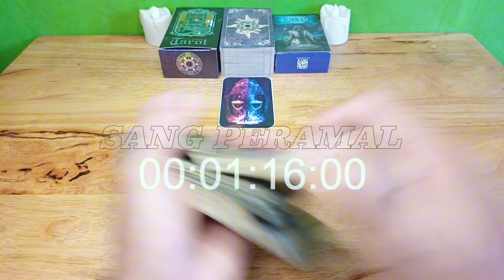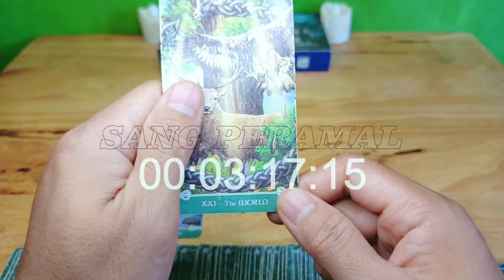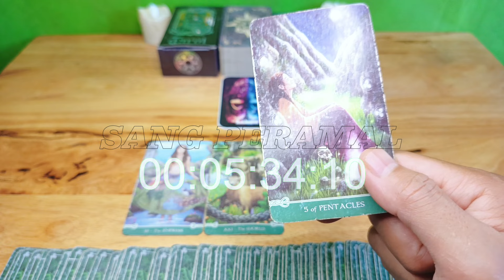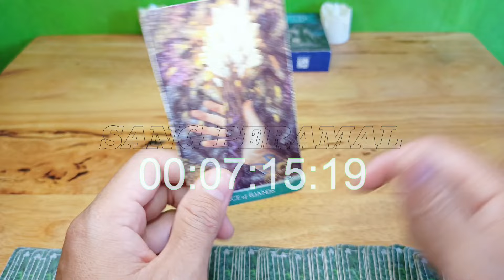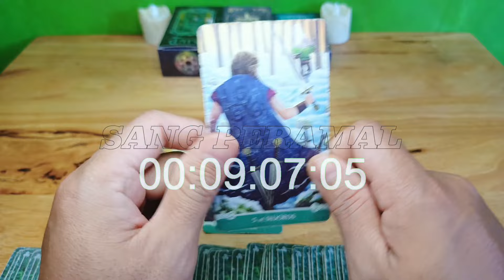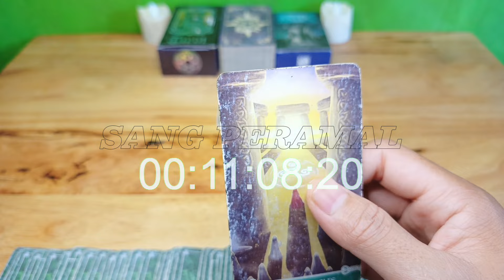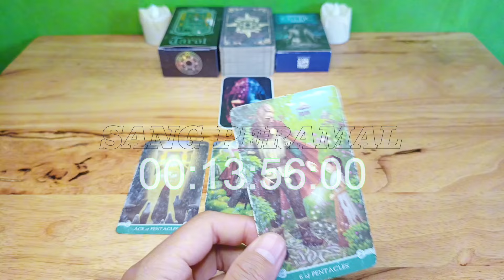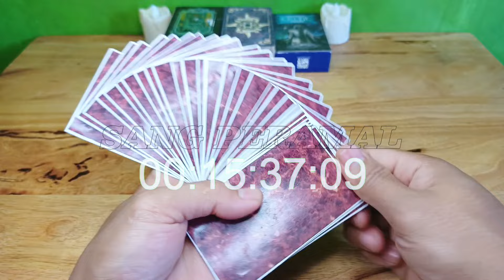Ramalan Zodiak Libra Hari ini‼️Hal Penting Yang Harus Kamu Hindari & Lakukan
Ramalan Zodiak Libra Hari ini Di Bulan Januari Tahun 2024

General reading hari ini tanggal Bulan Januari 2024.

Ramalan zodiak hari ini Ramalan tarot bulan Januari 2024Tarot 2023Tarot hari iniTarot reading 2024Tarot zodiakdaily tarot zodiak ramalan bintang readingtarot card readingtarot reading